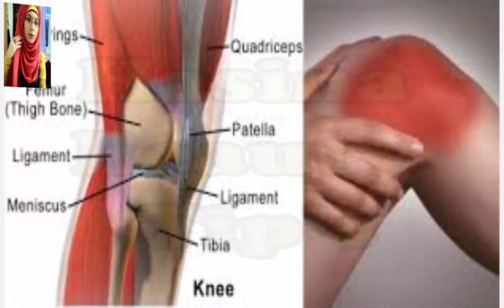HEALTH TIPS IN URDU /HOW TO REMOVE KNEE PAIN BY HOME REMEDIES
HEALTH TIPS IN URDU /HOW TO REMOVE KNEE PAIN BY HOME REMEDIESKnee Pain PreventioN. Knee Pain Symptoms & Natural Cures Whether recovering from a knee injury or just trying to avoid knee injury and pain altogether, for Arthritis & Joint Pain- a great list of natural ways to  A naturally occurring mineral, magnesium sulfate has been used to get relief from this 3 things is very essential and good for your painfull knee  .

darood sharif her kism ki bandish ka ilaj ha is sy ap ki taqderr badl sak

blackheads say chutkar nihayat hi asan bohat asan tips k sath jis say ap ka chera badal jay ga

balo ko lamby ghanay siah or chamkdar banany k asan or munfarid totkay

HEALTH TIPS IN URDU/BENEFITS OF WATERMELON FOR HEALTH IN URDU/HIND

WAZAIF IN URDU/KHAWATIN K LIAY WAZAIF/KHUSKISMATI/SHOHAR KERAY GA IZAT /BACHAY HO GAY FARMABARDAR

HEALTH TIPS IN URDU/ HOW TO TREAT CANCER NATURALLY/CANCER SYMPTOMS/CANCER TREATMENT IN URDU/ HINDI

QURANI WAZAIF IN URDU/ DUA FOR HOLY MONTH OF SHAHBAN /WAZAIF FOR ANY HA

WHY WAS MURDER OF MASHAL KHAN / WHO WAS MASHAL / REAL FACT ABOUT HIS MUR

HAIR TIPS IN URDU/HOW TO LONG /SHINY HAIR/ DRY HAIR TREATMENT IN URDU/HINDI

BEAUTY TIPS IN URDU/HOW TO APPLY CONCEALER  DIFFERENT WAYS TO HIDE DARK CIRCLE  /FRECKLES/PIMPLES

BEAUTY TIPS IN URDU/ALMOND MASK IS BEST FOR OILY SKIN/DRY SKIN/  /MAKE SHINNY FRESH SKIN IN ONE DAY

BEAUTY TIPS IN URDU/HOW TO GROW THICKER LONGER EYEBROWS & EYELASHES IN 3 DAYS

BEAUTY TIPS IN URDU/HOW TO MAKE PROFESSIONAL MASK FOR DRY&OILY SKIN BY HOME REMEDIES IN URDU /HINDI

TAMARIIND CHUTNEY RECIPE/IMLI OR ALO BUKHARAY KI CHATPATI  CHATNEY  IN URDU /HINDI

BEAUTY TIPS FOR GIRLS/ HOW TO APPLY BEST MAKE-UP TIPS DAY TIME IN SUMMER  SEASON

BEAUTY TIPS FOR GIRLS /BENEFITS OF TURMERIC&BESAN FOR SKIN WHITENING TIPS  DRY SKIN &OILY SKIN

BEAUTY TIPS FOR GIRLS IN URDU/BENEFITS OF APPLYING MILK ON FACE DAILY& GET NATURAL GLOW WHITE FACE

HEALTH TIPS IN URDU/AMAZING BENEFITS OF RED CHILIES/RED CHILI CAN REDUCE CANCER DEASESS

HEALTH TPS IN URDU/ DIET IN LIVER DEASESE HOW TO TREATMENT LIVER BY HOME REMEDIES IN URDU/HINDI

HEALTH TIPS IN URDU/HOW TO LOSE WEIGHT FAST BY HOME REMEDIES/QUICKLYWEIGHT LOSS FOR WATER/URDU/HINDI

BEAUTY TIPS FOR GIRLS/HOW TO DO BEST  PARTY MAKEUP BY HOME REMEDIES IN URDU/HINDI

HEALTH AND BEAUTY TIPS /KALONJI  BENEFITS(NIGELLA SATIVAS GET HEALTH BENEFITS  BY HOME REMEDIES

HEALTH TIPS IN URDU/HOW TO NATURALLY OVERCOME VITAMIN D/DEFICIENCY/SYMPTOMS SIGN AND RECOVERY